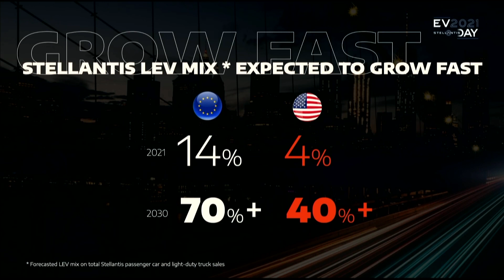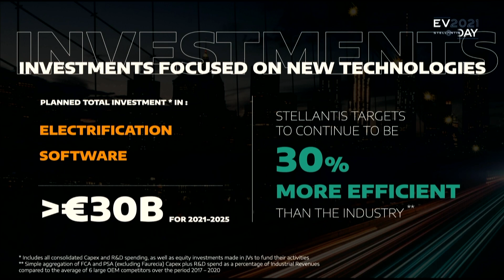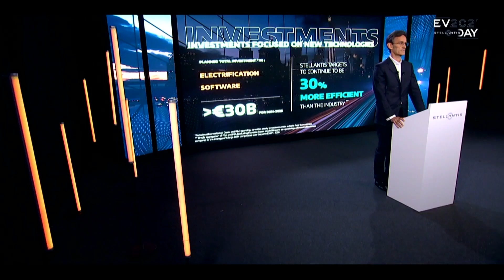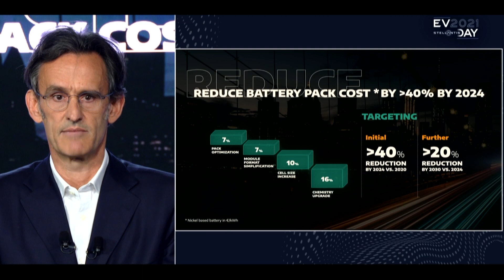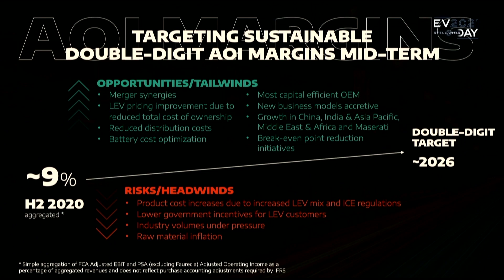Stellantis: EV DAY 2021, Financials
Richard Palmer presents the financial figures and target for Stellantis electrification strategy.